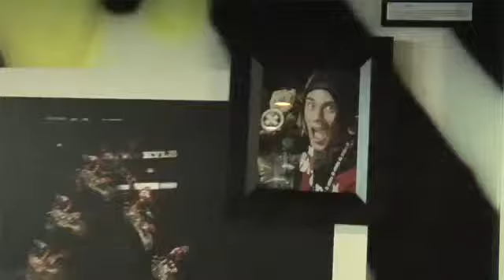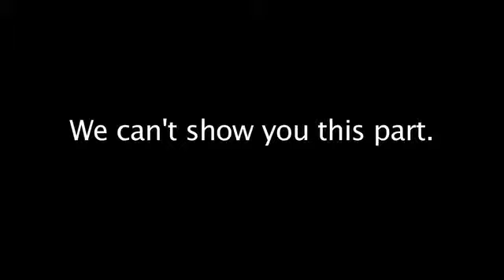Kyle Loza offers sneak peek of his X Games training - 2011-07-21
Kyle Loza, a three-time gold medal winner at the X Games, shows off how he prepares and trains for X Games 2011, including a sneak peek of his trick motorcycle jumps. Video by Mark Eades, Oyama Caviness & Stephanie Rivera. Published on 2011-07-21